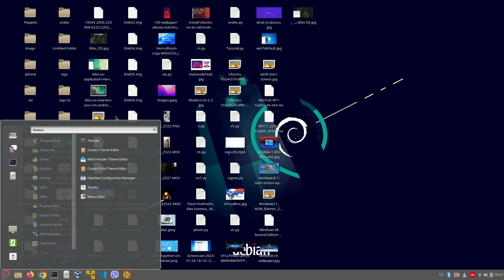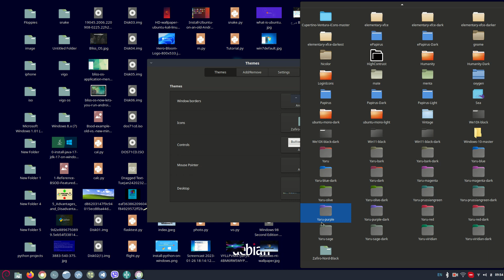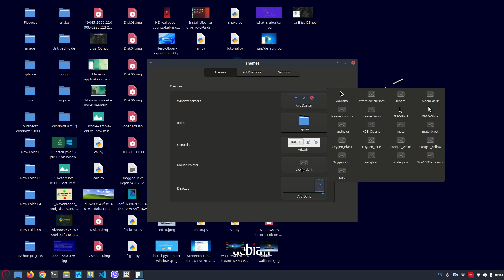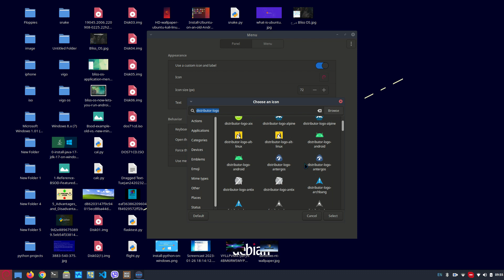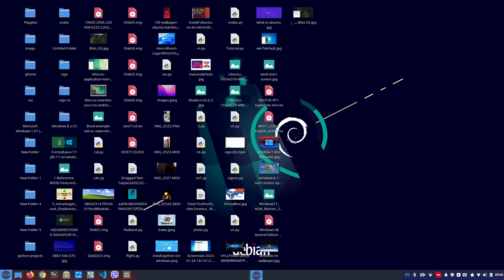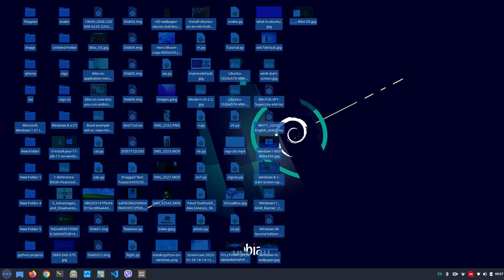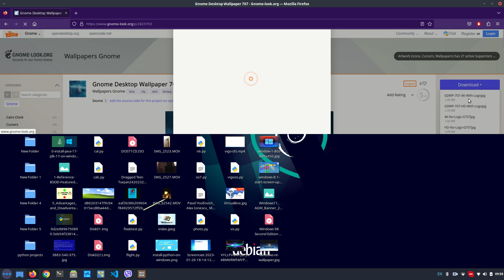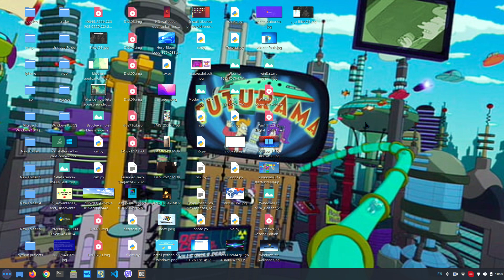How To Customize The Cinnamon Desktop